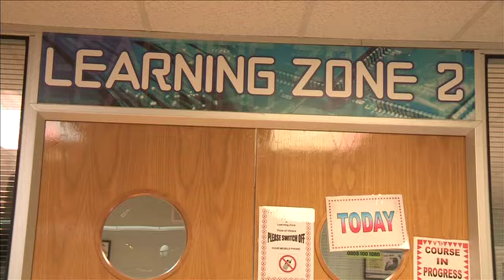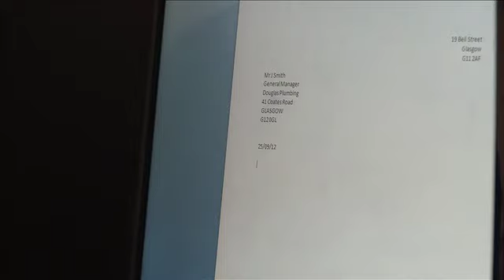Kate McGarrigle - Glasgow West Regeneration Agency